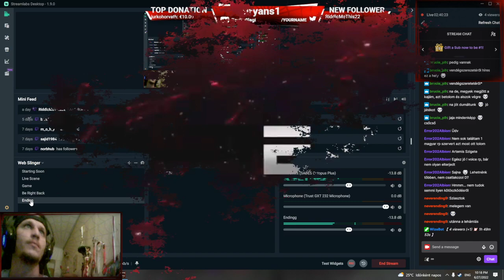jó estét kívánok mindenkinek💀Pénteken Újra nyereményjáték💀 lidérces szellemváros��